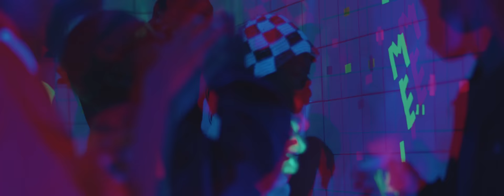Mellow & Sleazy and Chley - Wenza Kanjani (Official Music Video)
Music video by Mellow & Sleazy, Chley performing Wenza Kanjani. (C) 2023 Sony Music Entertainment Africa (Pty) Ltd / Mellow and Sleazy (Pty) Ltd